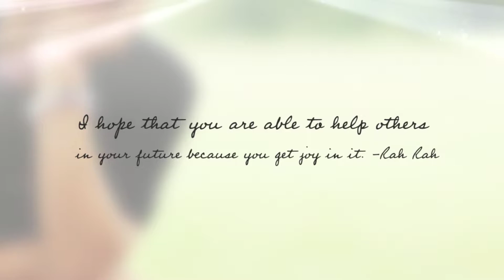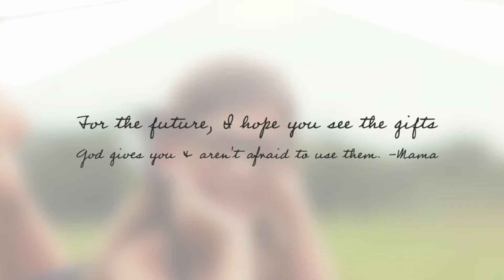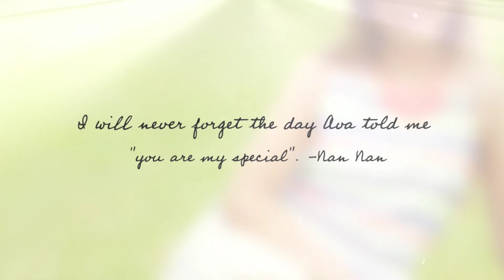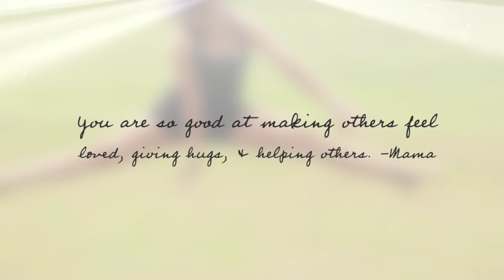As I Am: Ava C.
As I Am Project is all about promoting a healthy and happy view of oneself. Teens and Tweens go through so many changes, struggles, and it's taking a toll. Teen suicide is up, and for what? Because they feel unloved? This project was created to show these girls that they are truly loved, and are beautiful, just they way they are.